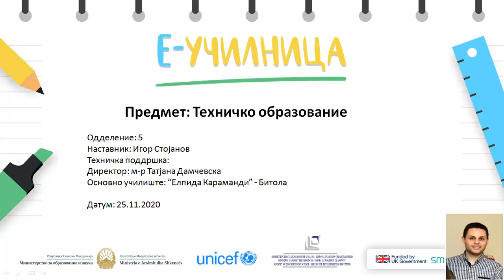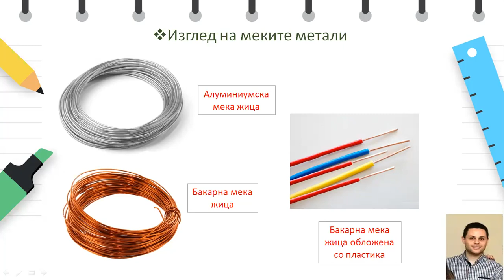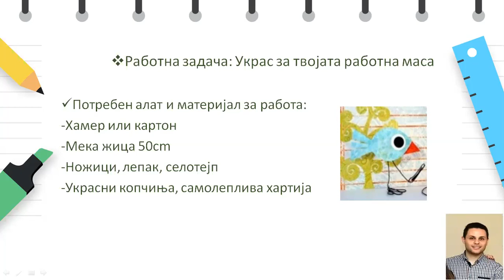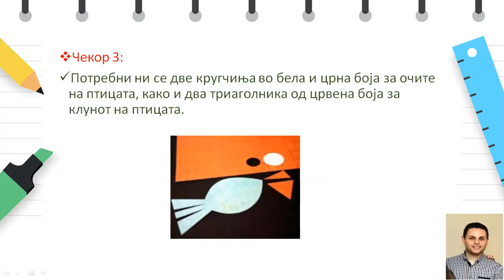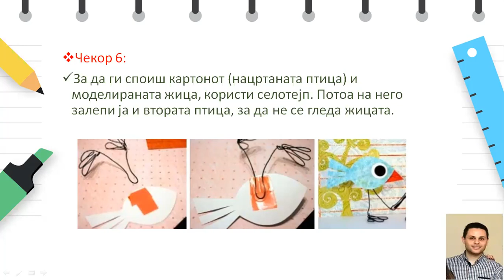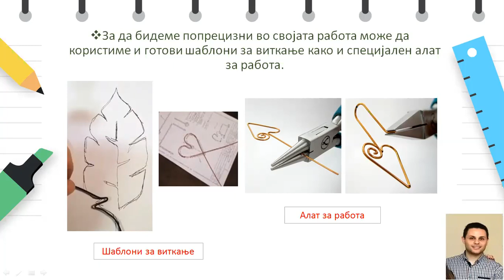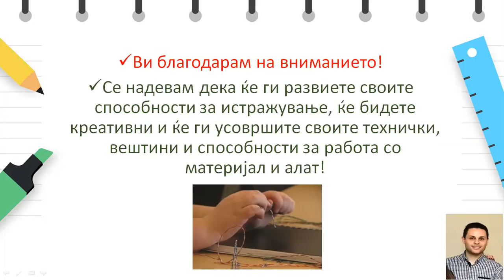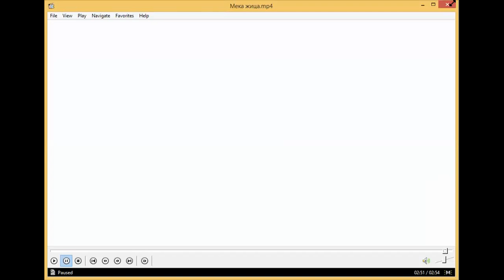V одделение - Техничко образование - Задачи и работа со мека жица